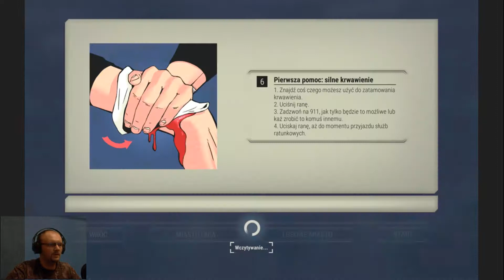Ostrzeszowska cisza przed burzą... | 911 Operator [#6]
Niezwykle spokojny dyżur... ale czy na pewno?

Jeśli macie jakiekolwiek sugestie piszcie dzielcie się nimi ze mną.
Sprzętu najlepszego jeszcze nie m ale z czasem będziemy go ulepszać :D